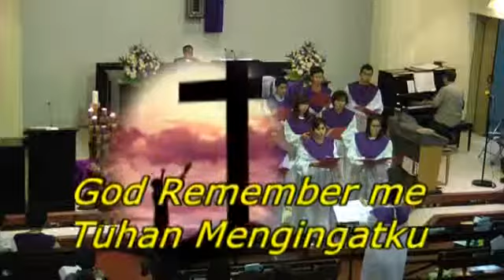150308- PS. EFRATA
"Remember Me - Tuhan Mengingatku"

PS. Efrata - 08 Maret 2015
Ibadah 1 - Pra Paskah III
Gereja Kristus Bogor